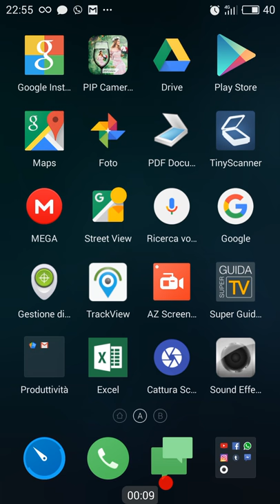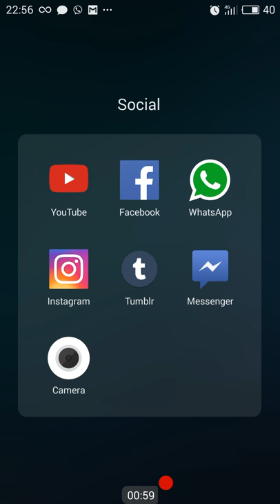04 dicembre 2016